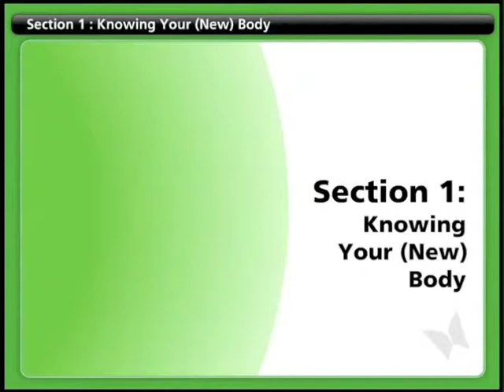Bladder Section 1 Intro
From the SCI-U Bladder course.